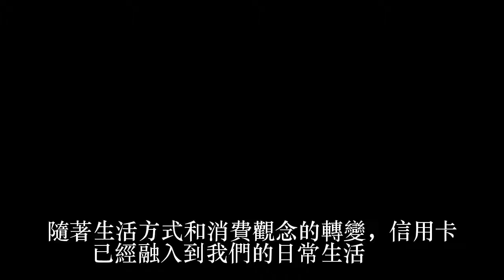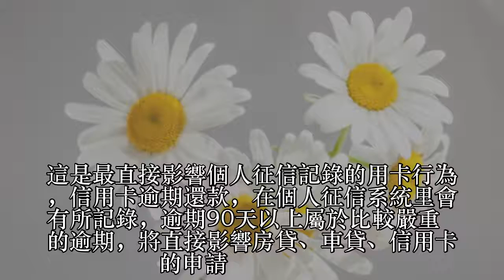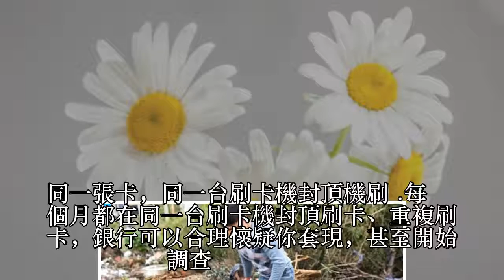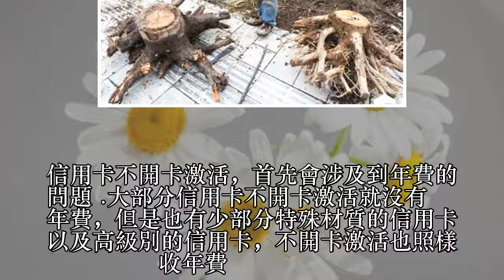5種“作死”的信用卡使用方式，你不知道就危險啦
5種“作死”的信用卡使用方式，你不知道就危險啦

           5種“作死”的信用卡使用方式，你不知道就危險啦

           5種“作死”的信用卡使用方式，你不知道就危險啦